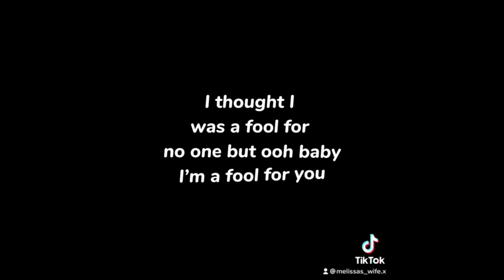Melissa Benoist | TikTok Compilation #23